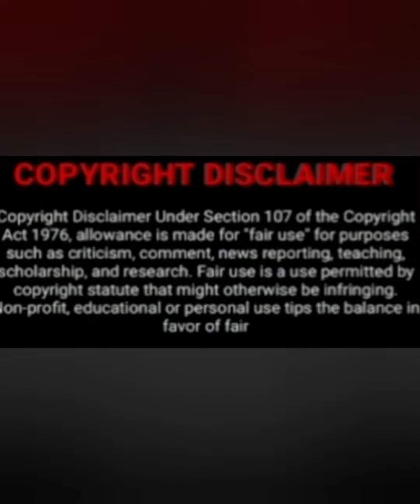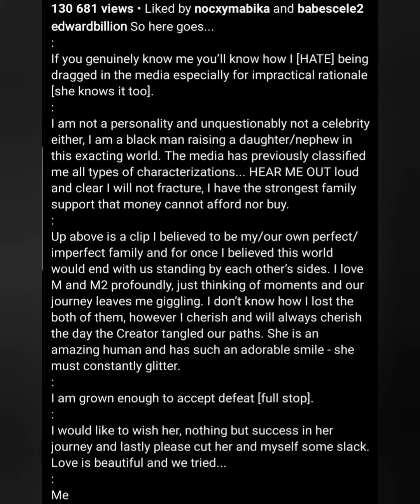Tebogo Says He Thought Khanyi And Her Daughter Was His Forever, He Did Not Think They Will Leave😢💔